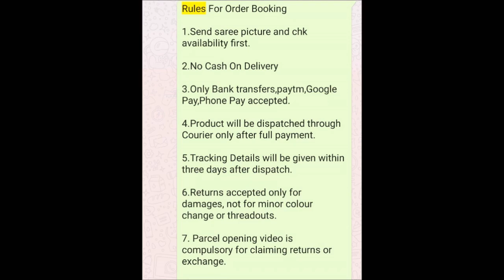1 gram gold temple jewellery designs with price || 1 gram gold pendant chains with price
1 gram gold temple jewellery designs with price || 1 gram gold pendant chains with price